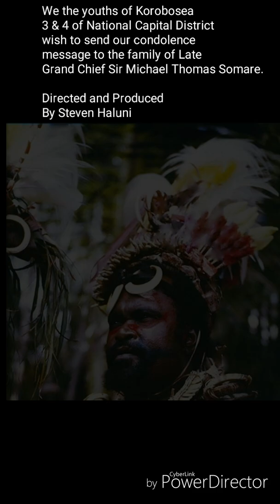Mourning Walk For Grand Chief Sir Michael Thomas Somare By Korobosea Number 3 & 4 Youths Of NCD.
The Youths of Korobosea Number 3 & 4 Of Moresby South Electorate in National Capital District are doing a mourning-walk for Grand Chief Sir Michael Thomas Somare from Korobosea to Sir John Guise Stadium.

Date: Monday 01 March 2021